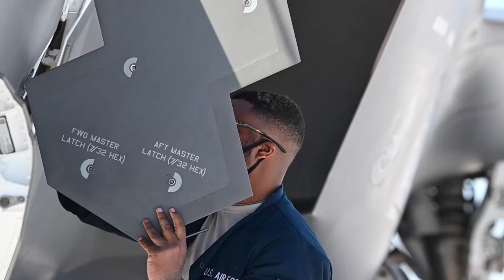34th Fighter Generation Squadron conducts Agile Combat Employment Exercise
34th Fighter Generation Squadron conducts Agile Combat Employment Exercise
MT. HOME AIR FORCE BASE, ID, UNITED STATES
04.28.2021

The 34th Fighter Squadron and 34th Fighter Generation Squadron conducted an Agile Combat Employment Exercise, at Mt. Home Air Force Base, Idaho, April 27th-30th. During this exercise, Airmen from the 34th FGS flew to Mt. Home AFB, on a C-17 with all of their required gear and equipment, to simulate flying into unfamiliar locations while performing rapid cargo download and upload to recover, fuel, and launch F-35s without persistent ground personnel or equipment.

Film Credits: Video by Staff Sgt. Codie Trimble
388th Fighter Wing

Air Combat Command
lightning
Maintenance
388th Fighter Wing
F-35A
388FW